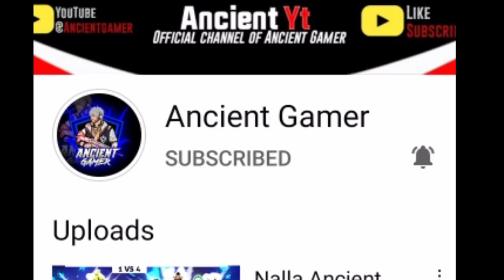2 SAAL KI MEHNAT BARABAD SAB KUCH BARABAD ANC CHANEL DELETE.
NALLA ANCIENT GOT 3 STRIKE

Nalla ancient.